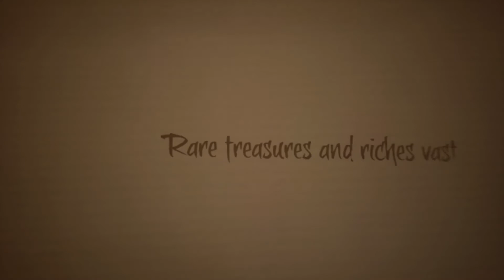Journey to Legendary Pirate Pt. 2 - Sea Of Thieves Gameplay [XB1]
Join me once again on my quest to become a Legendary Pirate in Sea Of Thieves on Xbox One.

In this episode the crew go looking for treasure and embark on a voyage to retrieve the soul of Captain Dominguez.

on 22/03/2018